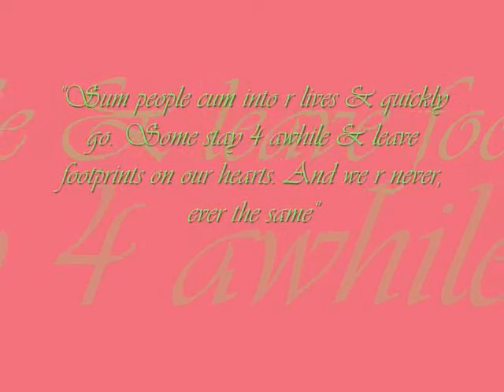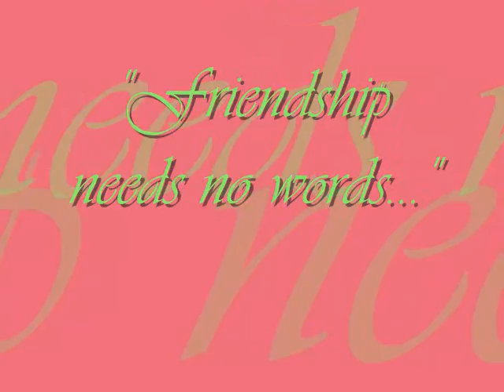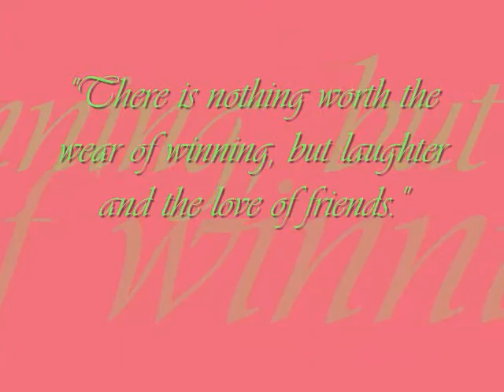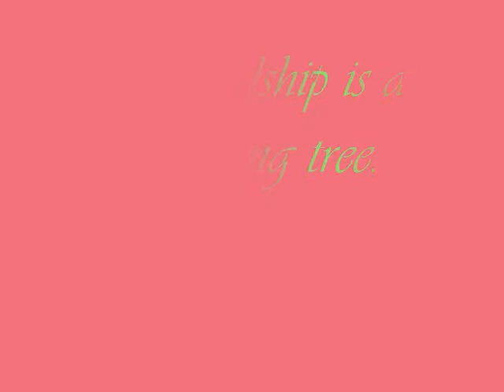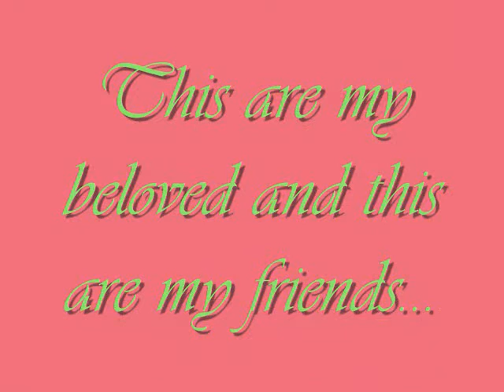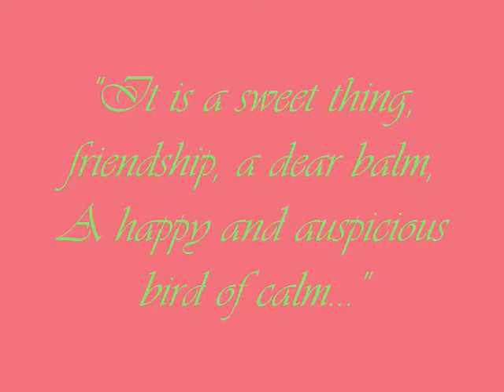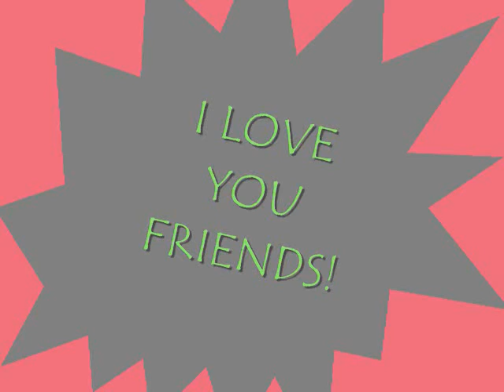CHEDROKK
cez,helen,daja,rose ann,karla,kneeter